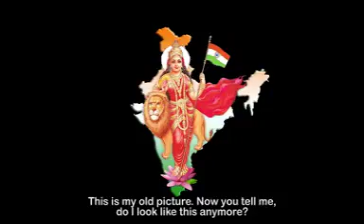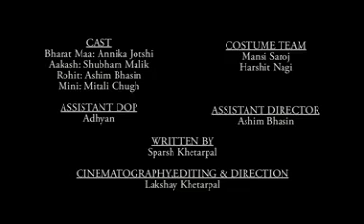Comedy video dinesh lohar